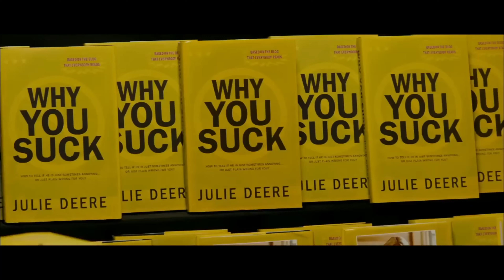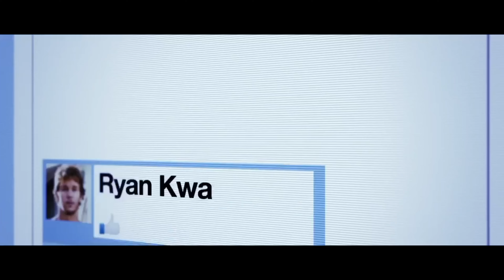Official Trailer - THE RIGHT KIND OF WRONG(2013, Ryan Kwanten, Kristen Hager, Catherine O'Hara)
Theatrical trailer of "The Right Kind of Wrong" by Jeremiah Chechik. Starring Ryan Kwanten, Kristen Hager, Maria Menounos, Sara Canning, Will Sasso, Catherine O'Hara, Jamani, Maya Samy, Margherita Donato, Ari Rombough, Ryan McPartlin